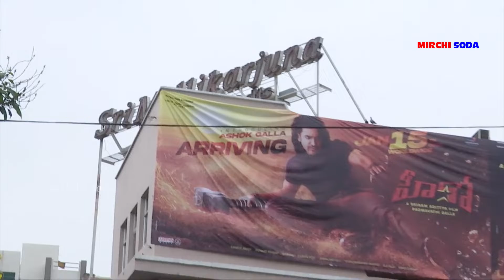థియేటర్లో రచ్చ చేసిన హీరో మూవీ టీమ్ | Hero Movie Team in Theaters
Watch Hero Movie Team watches Public Response in Theaters in Mirchi Soda